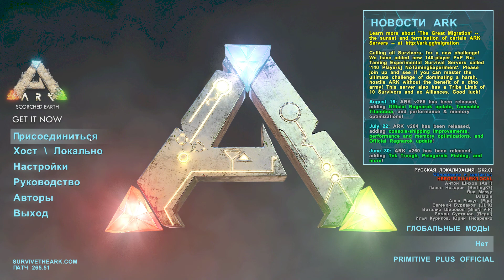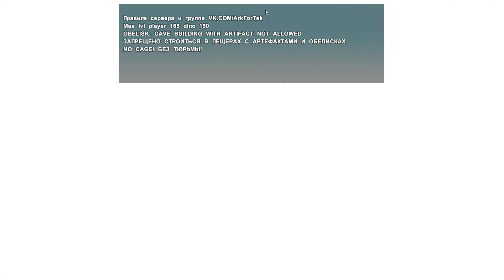Сервер ArkFor Tek РАЗОБЛАЧЕНИЕ РЕЙДОВ НА СЕРВЕРЕ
Сами все увидите, как здесь рейды происходят